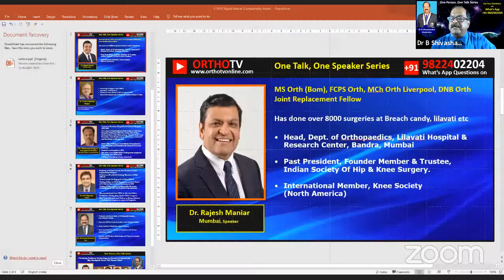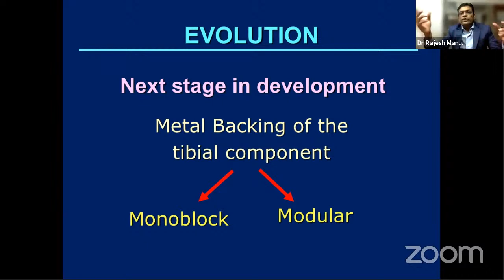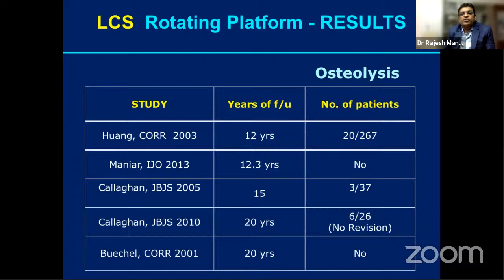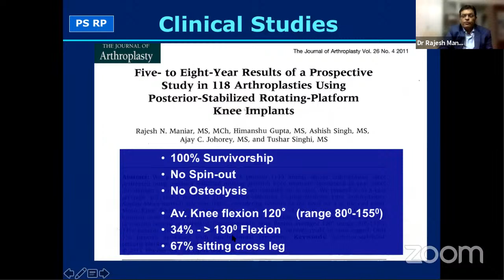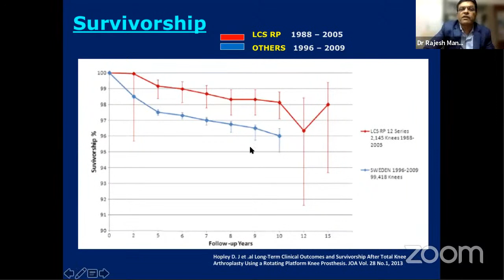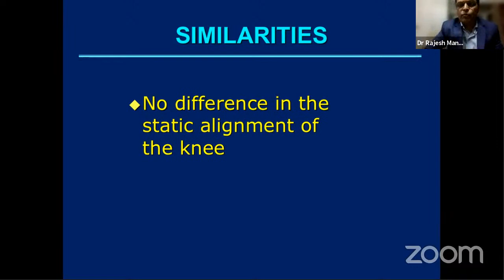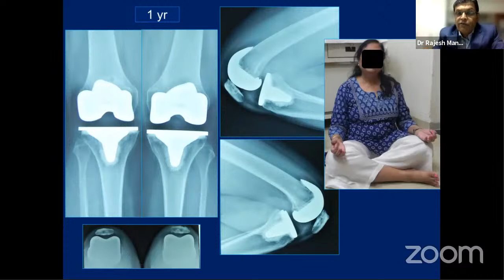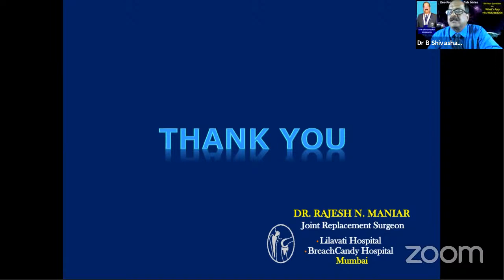One Person One Talk Series Season 2 - Dr. Rajesh Maniar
One Person One Talk Series Webinar

Dear Friends,
We are back again with  One Person, One Talk Series Season 2.

The next talk of this series will be by Dr Rajesh Maniar from Lilavati Hospital, Mumbai.

Topic is
Rotating Platform Technology in Current Arthroplasty- My Analysis from 30 Years of Use.

Date & Time:
Tuesday, 15th  June 2021 from 7.00 to 8.30 pm IST.

Panelists:
Dr. Unmesh Mahajan, Nagpur. Dr Shivkumar Santpure, Aurangabad, Dr Asit Chidgupkar, Solapur and Dr Shivanand Bandekar from Goa.

Moderated By
Dr B Shivashankar.

Technical Team from OrthoTV
Dr. Ashok Shyam and Dr Neeraj Bijlani